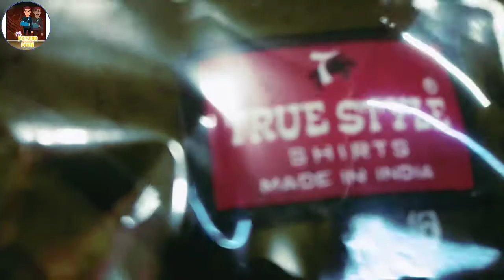Low cost shirt | same color same model sarees | Sri vijayalakshmi textiles Puttur | it's Puttur dude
sarees starting price 165 to 7500 range available here nice quality at low cost
t shirt start at 100